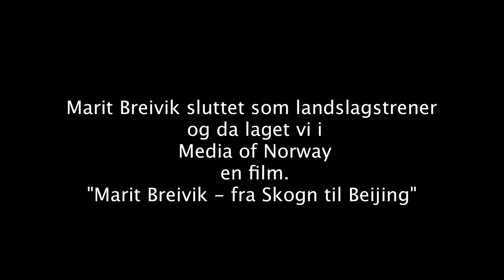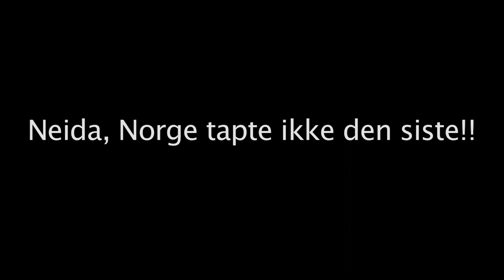MB Trailer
En trailer for filmen Marit Breivik - Fra Skogn til Beijing